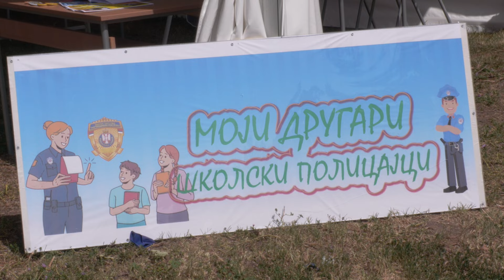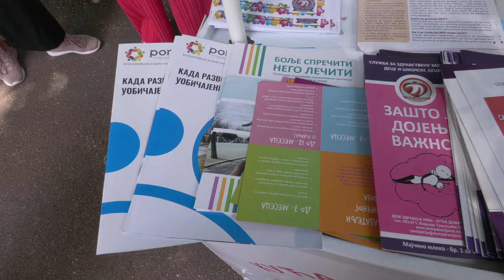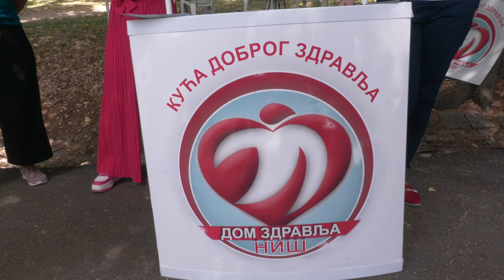U NIŠU OBELEŽEN DAN MUP-A, SLAVA I DAN POLICIJE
U niškoj tvrđavi Druženjem policajaca, žandarmerije, vatrogasaca i dece, obeležen Dan Ministarstva unutrašnjih poslova, slava i Dan policije. U okviru ove manifestacije učešće su uzeli i Dom zdravlja Niš, Zavod za medicinsku pomoć kao i mnoge druge službe kako bi svi doprineli podizanju svesti o bezbednosnim problemima i rizicima sa kojima se deca i odrasli susreću.